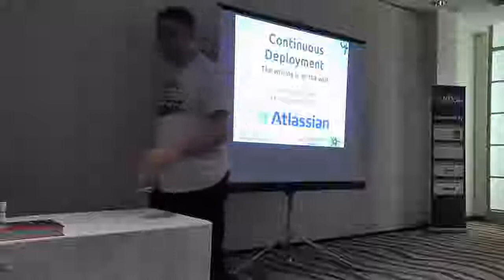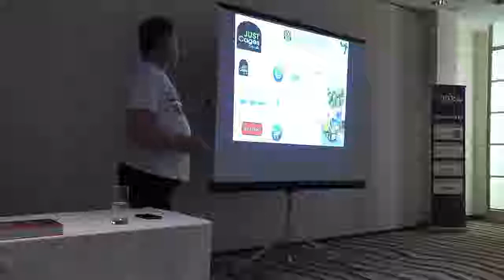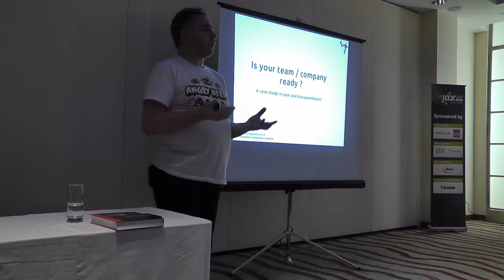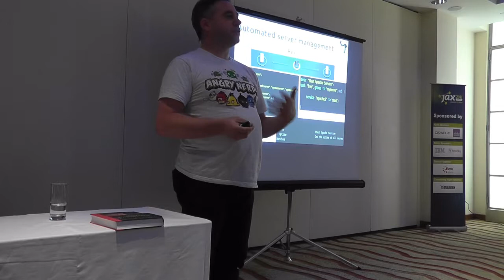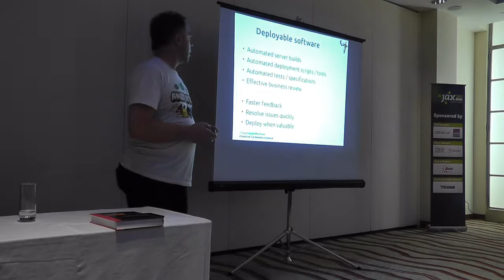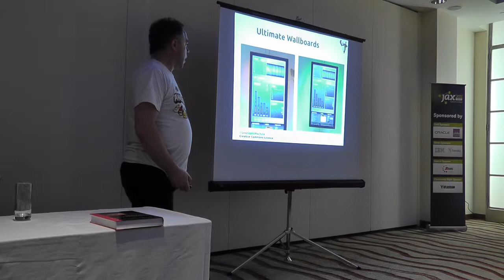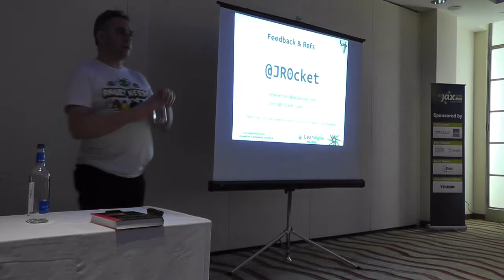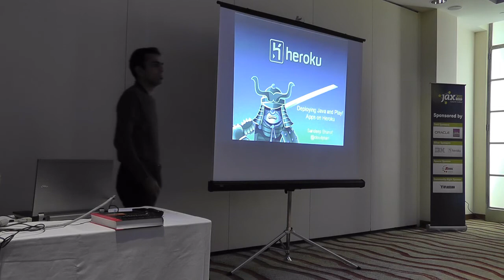Archive: Continuous deployment JAX London 2015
Archive footage (not great quality) of my Continuous Deployment presentation at JAX London in 2015.

This presentation discusses the importance of adopting a Continuous Deployment approach for software development.  It is not a technical description of how to implement a specific approach (as there are a great many ways to implement)